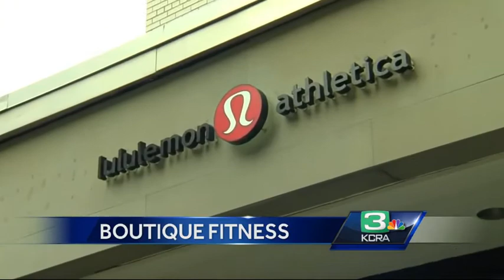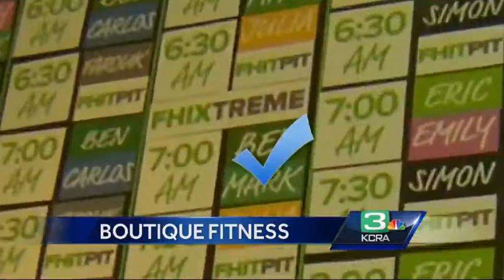Boutique fitness on the rise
Boutique fitness companies are winning the exercise war across the country.